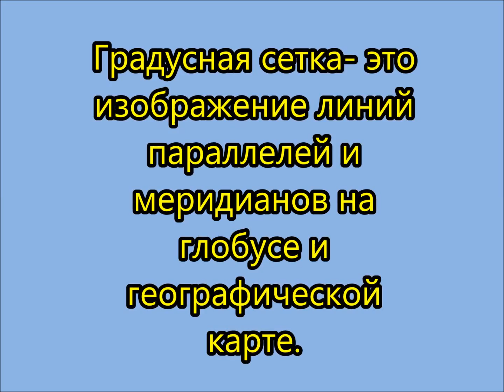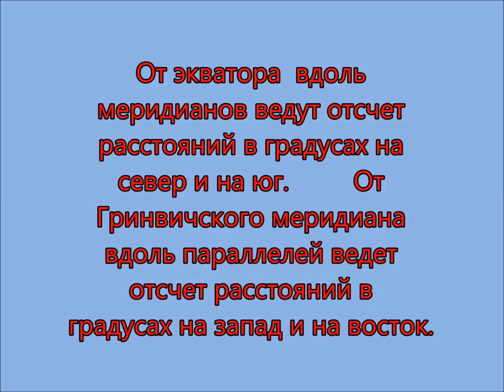Градусная сетка. География 5 класс.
Презентация.Широта, долгота, градусная сетка Земли. Градусная сетка на карте.